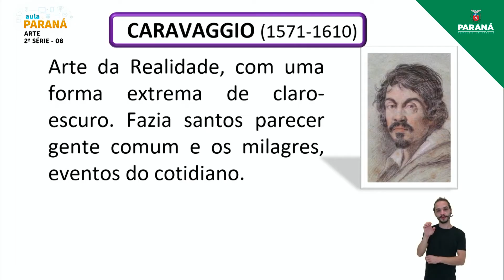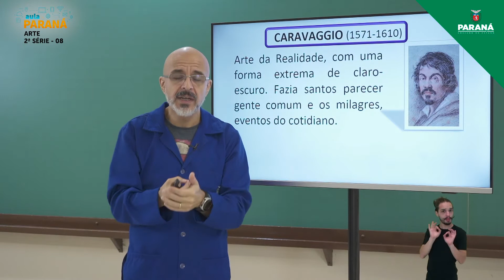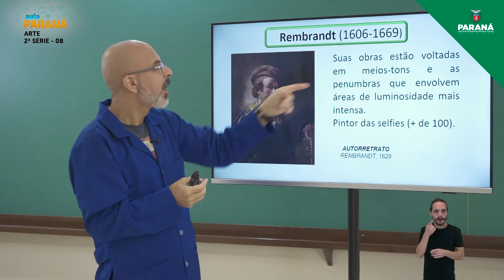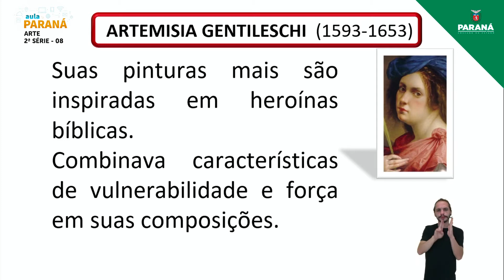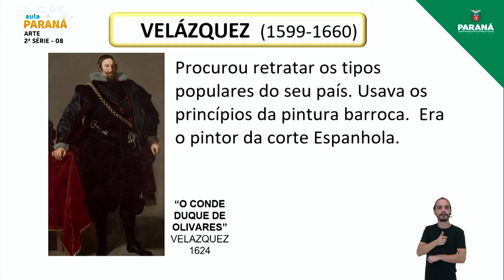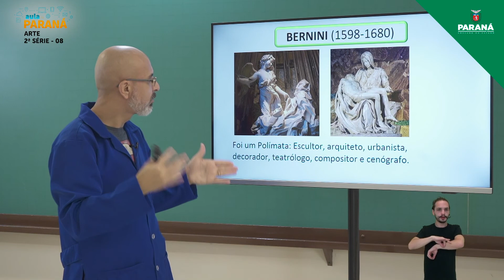2022 | Resumo da Aula | 2º Série | Arte | Aula 08 - Barroco Europeu II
Professor José Carlos Real Koehler